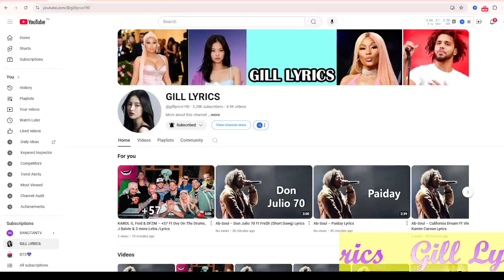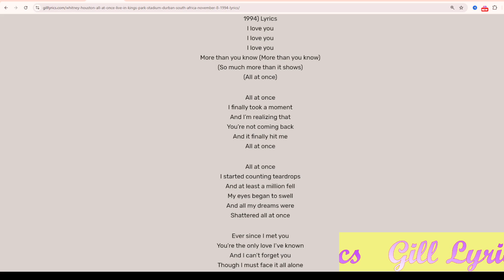Whitney Houston – All At Once (Live in Kings Park Stadium, Durban, South Africa) Lyrics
Whitney Houston – All At Once (Live in Kings Park Stadium, Durban, South Africa – November 8, 1994) Lyrics

Album on The Concert for a New South Africa (Durban) [Live]
Track 8 on The Concert for a New South Africa (Durban) [Live]
All At Once (Live in Kings Park Stadium, Durban, South Africa – November 8, 1994) Lyrics
More than you know (More than you know)
(So much more than it shows)

I finally took a moment
And I’m realizing that
You’re not coming back
And it finally hit me

I started counting teardrops
And at least a million fell
My eyes began to swell
And all my dreams were
Shattered all at once

You’re the only love I’ve known
And I can’t forget you
Though I must face it all alone
See upcoming R&B shows

I’m drifting on a lonely sea
Wishing you’d come back to mе
And that’s all that matters now (matters now)

I’m drifting on a lonеly sea
Holding on to memories
And it hurts me (more than you know)
And it hurts me

I saw the news this morning
Saw your face across the screen
And as I poured my coffee
I picked up a magazine

But as I turned the page (the page)
And looked inside (looked inside)
There you were again (There you were)
Oh these lonely times
They never seem to end (never seem to end)
You’re too far (You’re too far)
I know I should be there

Today I did some shopping
Just had to clear my mind again
I can’t stop (I can’t stop thinkin’ ’bout cha)
I hopped into a taxi
But in a moment I was home
Home again

But as I turned the key (the key)
And stepped inside (stepped inside)
My heart would not pretend (not pretend)
All those feelings
Not those feelings
Not again (Not again)

(Tossing and turning in my sleep) Tossing and turning in my sleep
(I can’t take being without you) I can’t take being without you
I’m gonna catch the next plane out (plane out)
I got (to get to where you are)
No matter how near or far
I’ve got to get you

Youuu…

I hope you realize baby
Just what you mean to me
Hey you where I run for cover
Your loving shelter for me
And when I find myself needing some (lifting up)
One night with you and that always is enough
Hey you make being in love
A true rare affair
So take me I’m your prisoner

Will you sentence me
(To be your lover for life)
Your lover for life (life)
(I want to be your lover for life)
Your lover (Your lover)

I just want to hear you say
You’ll be my lover, lover for life
(Capture, there’s no getaway)
You’re my lover (lover), my lover for life

Under your spell or under my own power baby
(It really doesn’t matter to me) It really doesn’t matter to me
See I fell in love the first time I saw you
(And have been falling in love ever since) Ooh

You heard my testimony
You’ve seen (my evidence)
Hey, it’s a crime of passion
In every sense
And justice would decide
If you stay here in my world
Oh oh, My Baby

Your lover for (life)
Your lover (Your lover) (Ooh)

(Capture, there’s no getaway) there’s no getaway
You’re my lover, my lover for life (Ooh)

Your lover, Your lover, Oh Baby
Your lover (Ooh)

Your lover (Your lover) Ohh

See You
(I’m your prisoner) Prisoner
(So take me I’m your prisoner) So take me
(Will you sentence me to be your)
(lover for life) I’m your

(I’m your prisoner)
(So take me I’m your prisoner) So take me I’m your
(Will you sentence me) sentence me to (to be) be (your) your
Lover for life

(I’m your prisoner) I’m your prisoner
(So take me I’m your prisoner) I wanna be, I wanna be
(Will you sentence me to be your)I wanna be
(lover for life) I wanna be

(Will you sentence me to be your) oh
(lover for life) Oh I wanna be